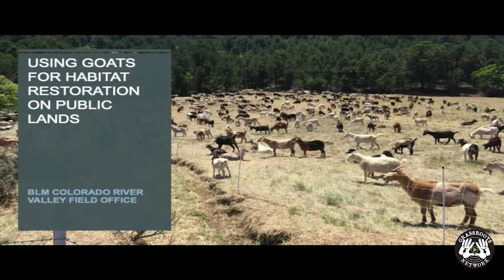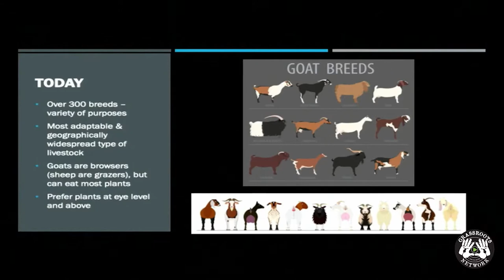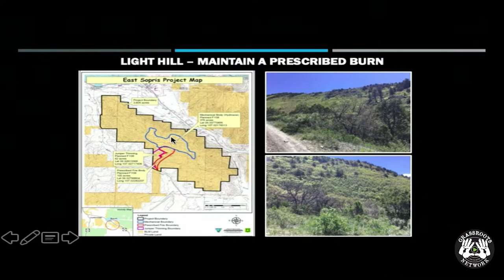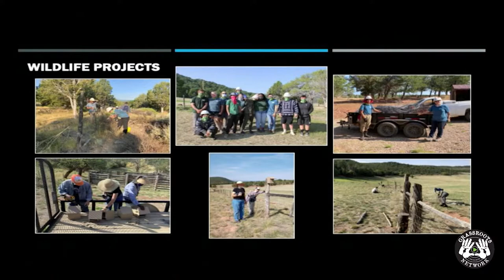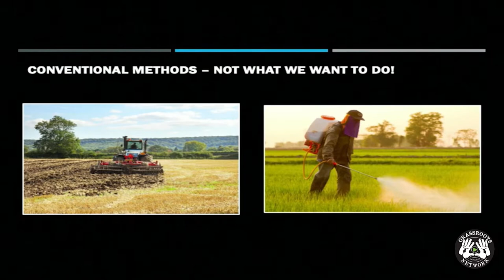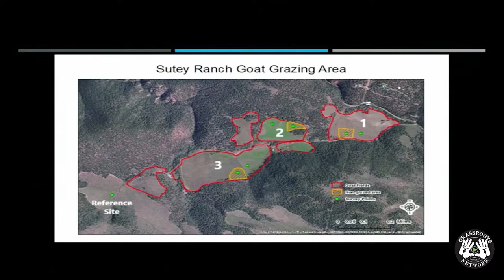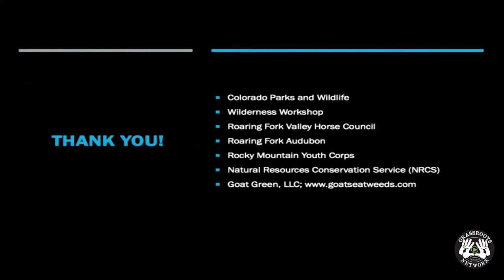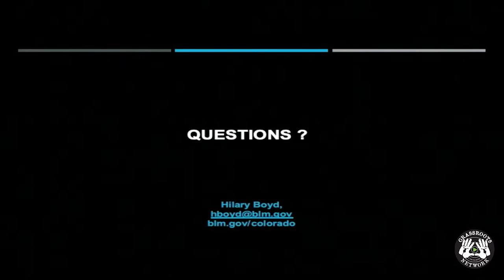2022 Naturalist Nights: Using Goats for Habitat Restoration on Public Lands with Hilary Boyd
Humans have been working with goats for thousands of years. Now land managers and others are learning how to use goats to help restore and protect wildlife habitats. Goats eat noxious weeds, till and aerate the soil as they work, add organic fertilizer, reduce hazardous fuels, and much more. Learn how the Bureau of Land Management (BLM) is using goats to increase plant diversity at Sutey Ranch, reduce noxious weeds after the Lake Christine Fire, and improve a variety of conditions for wildlife and livestock in other parts of the Roaring Fork Valley.

Hilary Boyd has been a wildlife biologist at the BLM Colorado River Valley Field Office for over seven years and a resident of the area for over 15 years. She enjoys planning habitat projects that benefit greater sage-grouse, mule deer and elk, and other wildlife species. She has worked as a BLM fire ecologist, habitat specialist for the Arizona Game & Fish Dept., and seasonal for the NPS, USFS, and USFWS. Some of her best adventures are from her time managing grizzlies and humans in Katmai and Denali national parks and working in more remote parts of Alaska. She earned a B.S. and M.S. in wildlife biology from CSU and the Univ. of Arizona, respectively.

Each winter, Wilderness Workshop partners with the Aspen Center for Environmental Studies (ACES) and Roaring Fork Audubon to co-host Naturalist Nights! This popular speaker series features experts from across the country who explore different topics of the natural world with our community